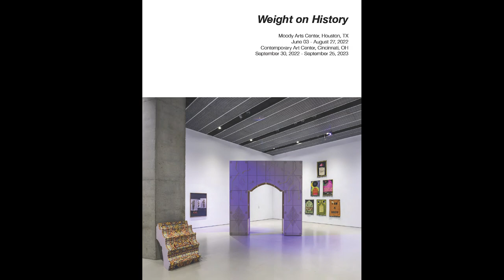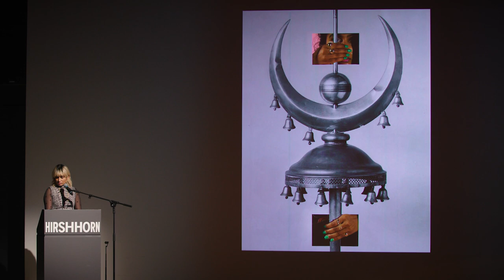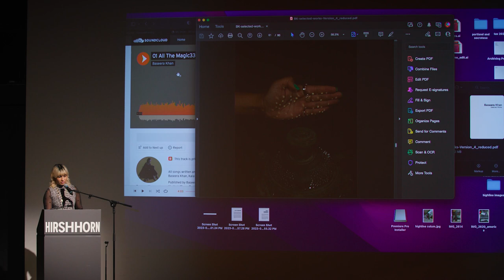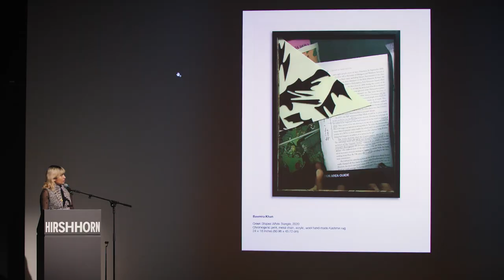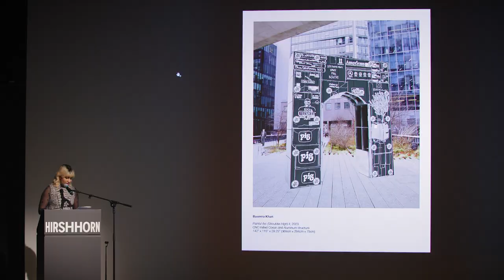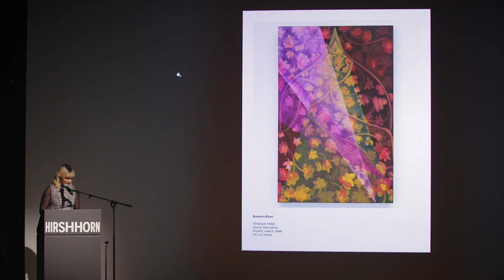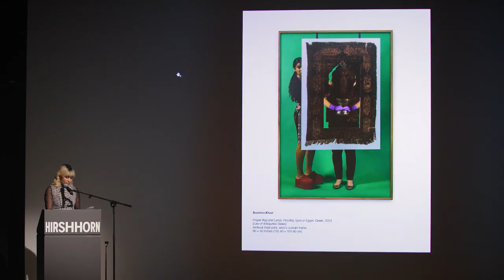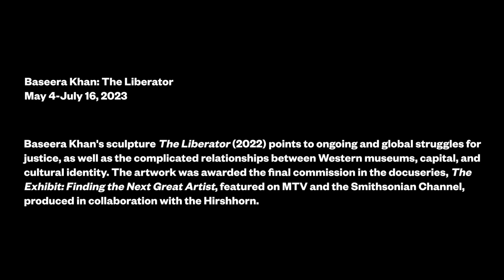Artist Talk: Baseera Khan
Baseera Khan participated in an artist talk and Q&A discussing their multi-faceted practice and to unveil the winning work of art from The Exhibit: Finding the Next Great Artist. Khan’s exhibition, entitled The Liberator, conceptualizes surveillance and desire in a 3-D printed sculpture.

Khan’s work explores the complex networks between materials and their economies and the effect these relationships elicit upon labor, family structures, religion, and spiritual well-being. The artist was the subject of a solo exhibition at the Brooklyn Museum in 2021 and has presented work at other institutions across the country and abroad. Their work is in the public collections of the Solomon R. Guggenheim, NY; The Whitney Museum of American Art, NY; The Brooklyn Museum of Art, NY; the Walker Art Center, MN; and the New Orleans Museum of Art, LA.

Khan’s sculpture The Liberator points to ongoing and global struggles for justice, as well as the complicated relationships between Western museums, capital, and cultural identity. The work includes a 3-D printed acrylic bust made from a scan of the artist’s body and engages many themes present in their larger practice, including the tension between desire and belonging and between witnessing and surveillance. The Liberator was awarded the final commission in the six-episode television series The Exhibit: Finding the Next Great Artist, featured on MTV and the Smithsonian Channel, produced in collaboration with the Hirshhorn, and will remain on view in the museum’s lower level through July 16.